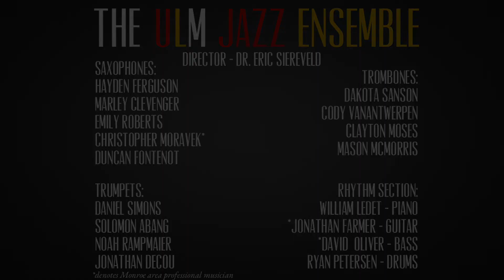2nd Annual ULM Jazz Clinic, featuring Bill Todd, alto saxophone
THE UNIVERSITY OF LOUISIANA AT MONROE
SCHOOL OF VISUAL AND PERFORMING ARTS

Presents

2nd Annual ULM Jazz Clinic

ULM Jazz Ensemble
Dr. Eric Siereveld, director

Louisiana Tech University Jazz Ensemble I
Trevor Davis, director

Bill Todd, guest artist – alto sax

Brown Auditorium
Monday, April 25th, 2022 7:30pm

PROGRAM

Trevor Davis, director

0:48 - The Red Door - Gerry Mulligan and Zoot Sims, arr. W. Scott Ragsdale
Maddie Prattini, tenor sax, James Roberts, piano

7:21 - Another Story - Mike Tomaro
Bill Todd, alto sax, James Roberts, piano

15:00 - Wonderland - Benny Carter,  arr. Brent Wallarab
Dakova Becks, trumpet, Maddie Prattini, tenor sax

22:20 - Moanin' - Charles Mingus, arr. Sy Johnson
Dalton Cate, bari sax, Dakova Becks, trumpet,
Tyler Poe, alto sax, Bill Todd, alto sax

33:05 - Things Ain’t What They Used to Be - M. Ellington & Persons, arr. Dave Lalama
Will Ledet, piano, Chris Moravek, tenor sax, Daniel Simons, trumpet, John Farmer, guitar, Hayden Ferguson, soprano sax,

42:06 - A Night in Tunisia - Gillespie & Paparelli, arr. Sammy Nestico
Solomon Abang, trumpet, Bill Todd, alto sax  Emily Roberts, tenor sax,
Cody Vanantwerpen, trombone

49:02 - When I Fall In Love - Young & Heyman, arr. Alan Baylock

53:56 - Una Mas - Kenny Dorham (1924 – 1972), arr. Michael Philip Mossman
Emily Roberts, tenor sax, Solomon Abang, trumpet, Bill Todd, alto sax

1:03:51 - Always & Forever - Pat Metheny, arr. Robert Curnow
Bill Todd, alto sax

1:12:59 - The Jody Grind - Horace Silver (1928 – 2014), arr. John Clayton
Emily Roberts, tenor sax, Dakota Sanson, trombone,
Bill Todd, alto sax, Ryan Petersen, drums

Louisiana Tech University Jazz Ensemble Personnel:

Tyler Poe, lead alto sax
Peyton Bonvillan, alto sax
Maddie Prattini, lead tenor sax
Nick Sears, tenor sax
Dalton Cate, baritone sax

Dakova Becks, lead trumpet
Lucas Alvarado, trumpet
Austin Marlar, trumpet
Kaelis Ash, trumpet
Zachary Springer, trumpet

Deven Hudleston, lead trombone
Stone Guzman, trombone
Riley Runkle, trombone
Chris Broome, bass trombone

Cameron Guzzetta, guitar
James Roberts, piano
Sam Vandiver, bass
Spencer Stott, drums

ULM Jazz Ensemble Personnel:

Hayden Ferguson, lead alto sax
Marley Clevenger, alto sax
Emily Roberts, tenor sax
Christopher Moravek, tenor sax
Duncan Fontenot, baritone sax

Daniel Simons, lead trumpet
Solomon Abang, 2nd trumpet
Noah Rampmaier, 3rd trumpet
Jonathan DeCou, 4th trumpet

Dakota Sanson, lead trombone
Cody Vanantwerpen, 2nd trombone
Clayton Moses, 3rd trombone
Mason McMorris, bass trombone

John Farmer, guitar
William Ledet, piano
David Oliver, bass
Ethan Williams, drums
Ryan Petersen, drums

Bill Todd:
Jazz saxophonist and multiple woodwind specialist, Bill Todd, developed a strong connection to music early in life through a bit of family tradition, very encouraging parents and many inspiring and influential teachers.

He has gone on to perform alongside a number of noteworthy artists and ensembles such as Slide Hampton, Joey DeFrancesco, Walt Weiskopf, Cyrille-Aimee, Randy Brecker, Bob Mintzer, Catherine Russel, the Ed Palermo Big Band and has toured extensively overseas and throughout North America.

His love for music came to life though performing with several ensembles in public school, regional big bands and his own jazz saxophone quartet during his teenage years where he grew up in Buffalo, NY.  He continued his studies of jazz music at the Purchase College Conservatory of Music where he studied with many influential mentors as Eric Alexander, Jimmy Greene, Steve Wilson, Jon Gordon, Pete Malinverni, Todd Coolman and Jon Faddis.

Following two years performing abroad on cruise ships and the national tour of Young Frankenstein: The Musical, he was inevitably drawn back to the inspirational talent pool of New York City. In May 2016, Bill earned his masters degree from New Jersey City University in multiple woodwind performance to further his mastery and expertise on the instruments that are his musical voice.

Performing regularly on piccolo, flute, alto flute, clarinet, bass clarinet and all the saxophones, he is proving to be a valuable asset to the Los Angeles music scene. Originally from Buffalo, NY, Bill currently lives in Los Angeles, CA and keeps busy leading his own band, performing in various Broadway shows (Holiday Inn, Elf: The Christmas Musical, Kinky Boots, Beautiful: The Carole King Musical, The Cher Show), plays a variety of freelance engagements, studio recordings, is a member of the Eyal Vilner Big Band, Anbessa Orchestra, and maintains a healthy studio of private students.